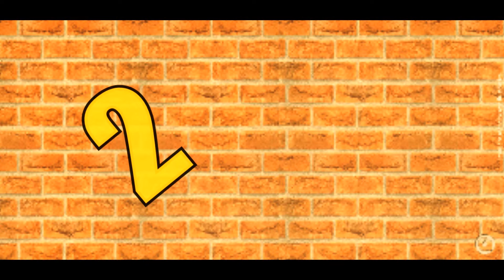CARMO | 10 COISAS que POBRE FALA em AMIGO SECRETO | Por Alorino